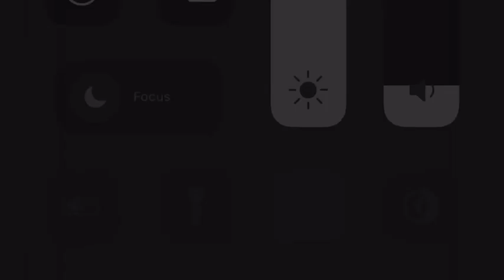14 shuric scans with are slides V14